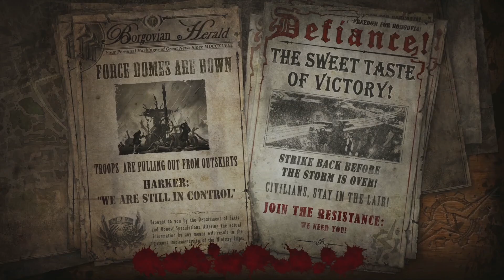Taking Back The Foundry | Let's Play The Incredible Adventures Of Van Helsing II #25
The Incredible Adventures of Van Helsing II is the second part of the RPG game series which follows the son of Professor Van Helsing, battling against the foes of Borgovia.